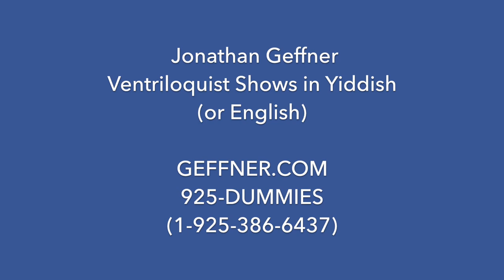Yiddish ventriloquist show for Hasidic children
Ventriloquist Jonathan Geffner performs for a Hasidic boys' day camp in Brooklyn NY in July, 2016.